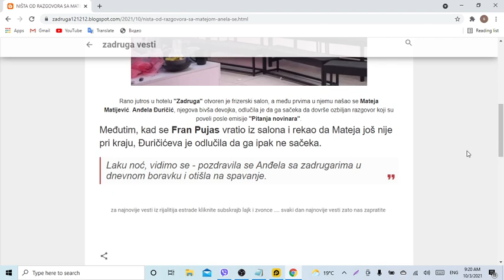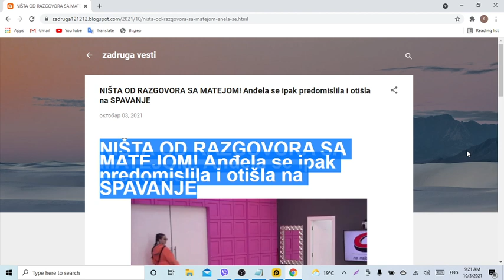NIŠTA OD RAZGOVORA SA MATEJOM! Anđela se ipak predomislila i otišla na SPAVANJE